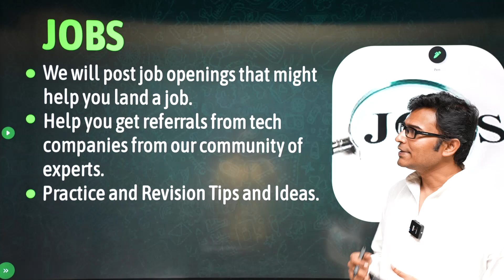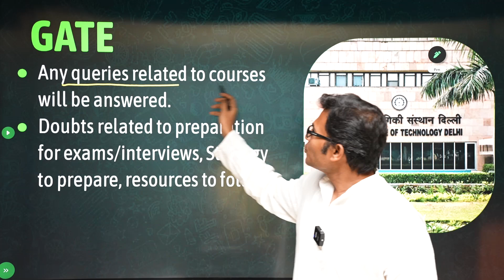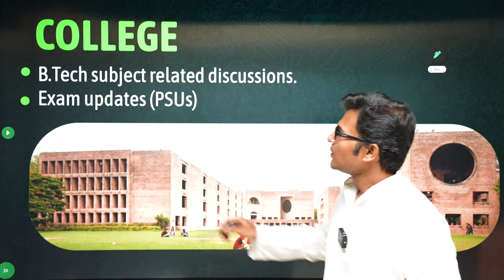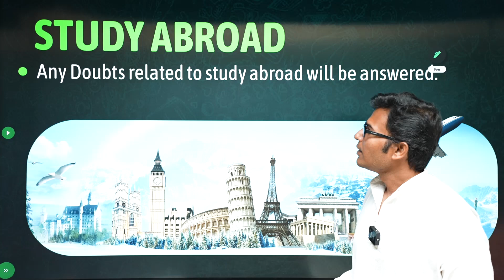Join our WhatsApp Group | GATE 2025 | PSUs | General | Ravindrababu Ravula